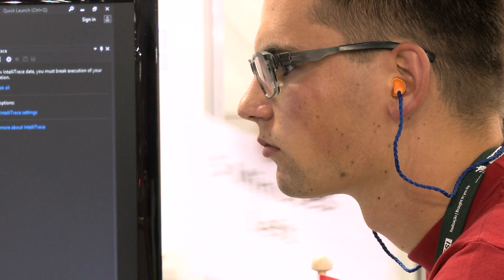WorldSkills São Paulo 2015 SwissTeam Samstag